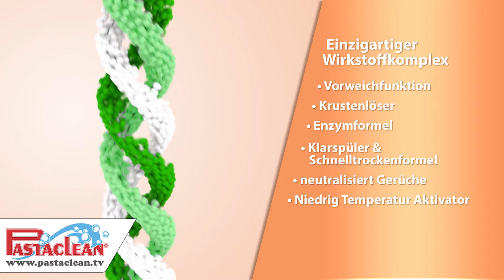Geschirrspül Pulver von PASTACLEAN - Blitzblankes Geschirr & Hygiene+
● Individuell dosierbar
● Leistungsstark ab 40°C
● Schonend zum Dekor
● Stark gegen Eiweiß, Fett & Stärke
Das Pastaclean Geschirrpulver ist ein Pulverkonzentrat, einzigartig, mit Grapefruitkernextrakt für hygienisch sauberes Geschirr. Das Konzentrat enthält keine Füllstoffe, besitzt eine Vorweichfunktion, eine hochaktive Reinigungsleistung welch selbst hartnäckige Speisereste schnell und gründlich entfernt. Durch den Krustenlöser und die Enzymformel werden während des Spülvorganges Verkrustungen, Eiweiße, Stärkereste und Fett restlos gelöst. Durch den integrierten Klarspüler und der Schnelltrockenformel entsteht auf Gläsern, Edelstahl und Geschirr ein strahlender und streifenfreier Glanz ohne unschöne Kalk- und Wasserflecken. Unangenehme Gerüche werden neutralisiert. Das Pastaclean Geschirrspülpulver zeichnet sich durch ein perfektes Reinigungsergebnis aus, schont gleichzeitig Dekor und Verzierung vor dem Verblassen. Zum Vorteil der reinigenden und pflegenden Aktivstoffe haben wir auf Füllstoffe verzichtet. Deshalb benötigt das Geschirrspülpulver nur eine geringe Dosierung, spart bares Geld und schont die Umwelt. Durch den Niedrig Temperatur Aktivator ist das Pulver schon leistungsstark ab 40°C und ideal für das ECO Programm. Die eingebaute Salzfunktion minimiert den Verbrauch an Salz im Enthärter der Spülmaschine.